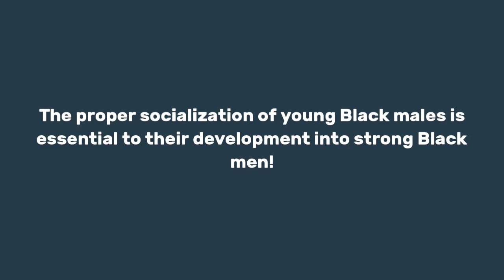Diddy & Kim Porter's 16-yr-old Twin Daughters and Game's 12-yr-old Daughter In Lingerie!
Diddy & Kim Porter's 16-yr-old Twins and Game's 12-yr-old Daughter in Lingerie! | Dr. Rick Wallace